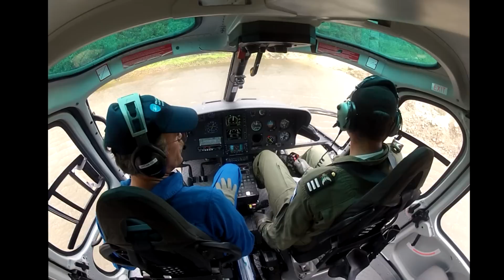ECUREUIL B3 ECUADOR AEROPOLICIAL - TEX MONTES DE OCA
BAMBI BUCKET TRAINING  SANTO DOMINGO DE LOS TSÁCHILAS
VIDEO :  TEX MONTES DE OCA